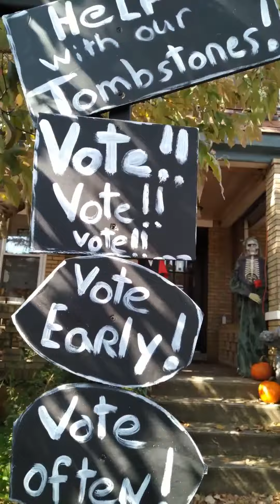Best Halloween Decoration 2020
I love the Thinkful thoughts and details of this Halloween Decoration in the Kensignton area of Brooklyn of New York.